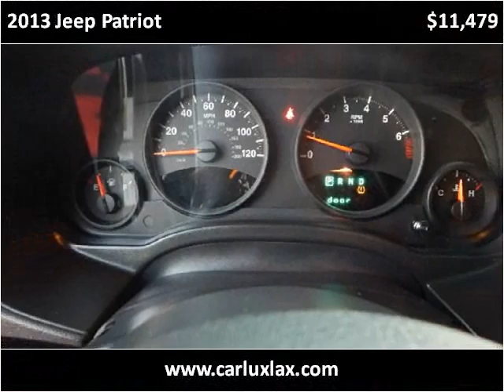2013 Jeep Patriot Used Cars Inglewood CA